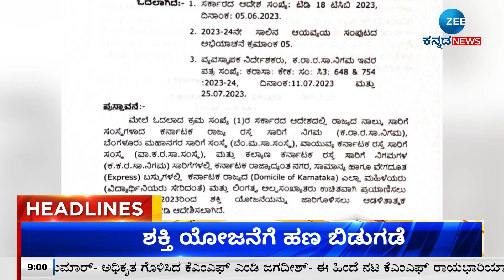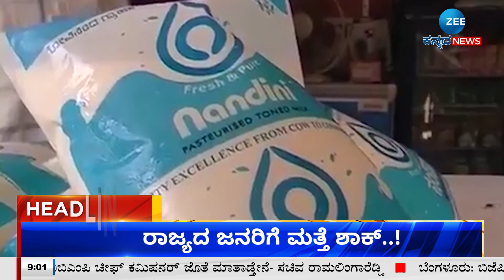ZEE KANNADA NEWS 9 AM HEADLINES (02/08/2023)